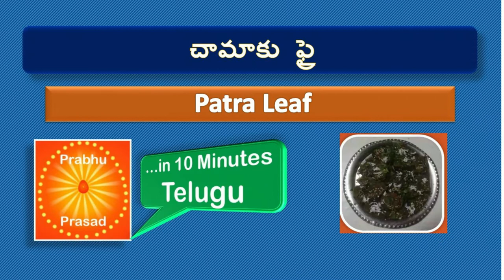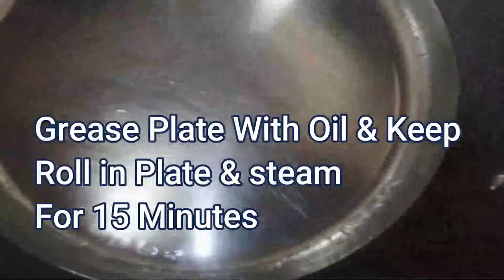చామాకు ఫ్రై | Patra Leaf । Telugu…In 10 Minutes